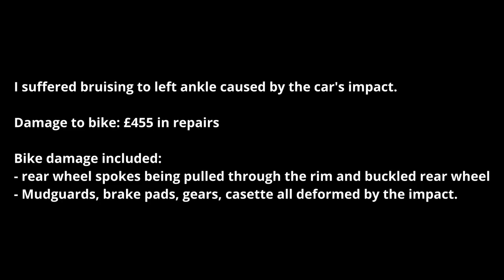Caught on Techalogic Camera. Prosecuted and quite rightly has the book thrown at him !!!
Cycling is a popular mode of transportation, but it can also be dangerous. With cars and other vehicles on the road, cyclists are at risk of being hit or involved in accidents. One of the best ways to protect yourself as a cyclist is to wear a helmet, but what if you could also have a camera on your helmet to capture any incidents that may occur? This is where Techalogic’s helmet safety camera comes in.

The incident
In this short video, a cyclist in London was wearing a Techalogic helmet safety camera when he encountered a motorist in a BMW who pulled out in front of him in heavy traffic. The driver had his mobile phone held to his ear and when the cyclist pulled up beside him and asked him why he was on the phone while driving, the driver immediately became aggressive and assaulted the cyclist.

The angry driver then assaulted the cyclist a 2nd time by driving into him, injuring the cyclist and causing damage to his bicycle. The driver then left the scene at high speed without giving way to the pedestrians crossing on the zebra crossing immediately in front of him. This meant that the episode was classed as a hit-and-run event.

 The consequences
The cyclist suffered bruising to his left ankle caused by the car’s impact and the damage to the bicycle amounted to £455 in repairs. The dangerous driver was sentenced at Westminster

Magistrates Court after pleading guilty to the following charges:

Common assault.
Using threatening, abusive, insulting words and behaviour with intent to cause fear of / provoke unlawful violence.
Criminal damage to property valued under £5000.
Driving a mechanically propelled vehicle on a road / in a public place without due care and attention.
Assault by beating.

The driver was sentenced by the judge to the following:

5 penalty points were added to his driving licence.
Fined £2,000.
To pay costs of £620 to the Crown Prosecution Service.
To pay a surcharge to fund victim services of £200.
To pay compensation of £500 to the victim.

The importance of helmet safety cameras for cyclists
The driver’s guilty plea was taken into account during sentencing. But would the driver have pleaded guilty had there not been this damning video footage from the cyclist’s helmet safety camera? It’s possible that without this footage, the driver may have denied the charges and the case could have gone to trial. In this case, the helmet safety camera served as crucial evidence in the prosecution of the dangerous driver.

This incident highlights the importance of helmet safety cameras for cyclists. In the event of an accident they serve as evidence in the event of a collision or altercation with a motorist. With a helmet safety camera, cyclists can have peace of mind knowing that they have a record of any incidents that may occur.

In addition to providing evidence, a helmet safety camera can also act as a deterrent for dangerous drivers. If they know that their actions are being recorded, they may be less likely to engage in dangerous or reckless behaviour.

Conclusion

Overall, Techalogic’s helmet safety camera is a valuable tool for cyclists. It can act as a deterrent for dangerous drivers and make the roads safer for everyone.

It’s important to note that while a helmet safety camera can be helpful in resolving incidents, it should not replace other safety measures such as wearing a properly fitting helmet, following traffic laws, and being aware of your surroundings.

In conclusion, Techalogic’s helmet safety camera is a useful tool for cyclists to protect themselves on the road and to hold dangerous drivers accountable for their actions. It is a valuable addition to any cyclist’s safety equipment and can give cyclists the peace of mind they need while on the road. It is also an excellent tool to help promote cyclist safety and make the roads a safer place for everyone using them.

Please be aware that the video referenced in this blog post is not a dramatisation and is real footage.

The cyclist in this incident was wearing our DC-1 Dual Lens Helmet Camera.

Click here to view our range of cycling cameras.